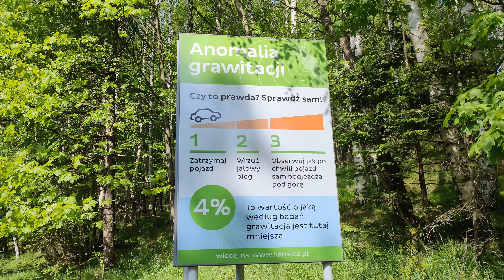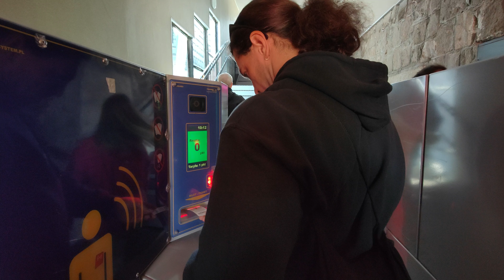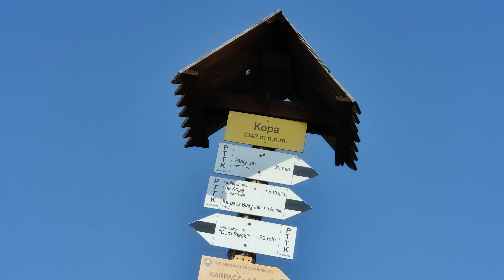YOU WON'T BELIEVE WHAT HAPPEND AT SNIEZKA !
Dear Friends & Family !!!